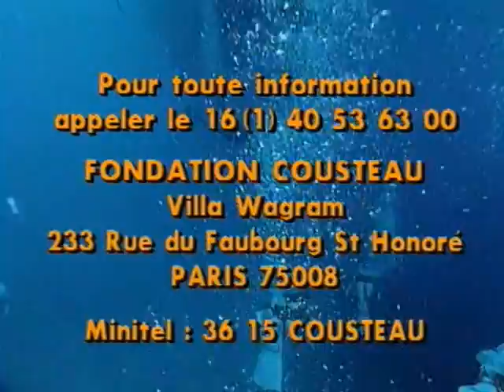El Mundo Submarino De Jacques Cousteau - El Desierto De Las Ballenas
Desde hace miles de años las ballenas grises abandonan las aguas del océano Ártico y el Mar de Bering que les han suministrado una rica y nutritiva dieta, emprenden un viaje que les conducirá a 5.000 millas hacia el sur, esta travesía tiene lugar cada año reuniéndose en las costas de Baja California en México con el fin de reproducirse en sus territorios.